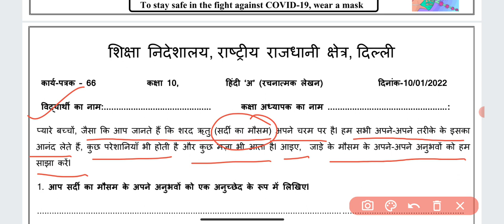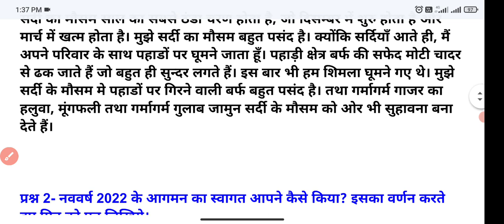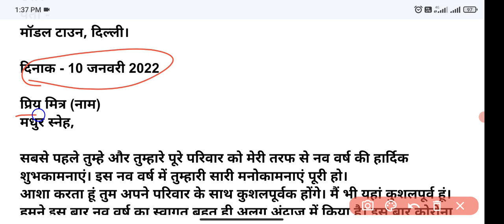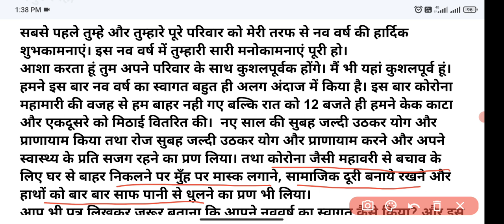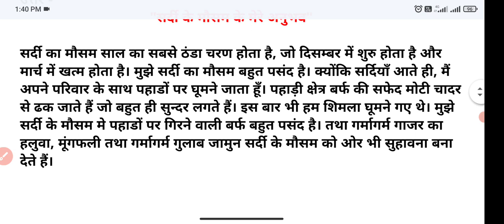Class 10 Hindi worksheet 66 | 10 Jan 2022 | रचनात्मक लेखन